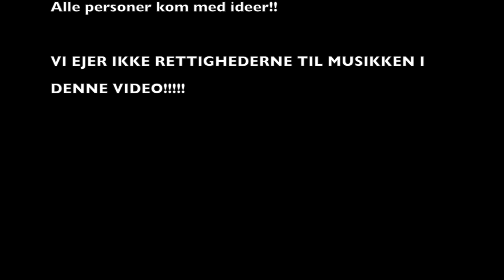Blind Date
Parodi af Drengene fra angoras blind date!

VI EJER IKKE PÅ NOGLE FORM RETTIGHEDERNE AF MUSIKKEN I DENNE VIDEO!!!